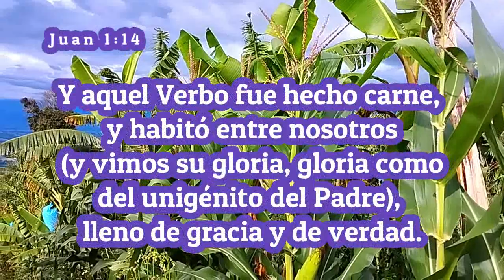Jesús es Dios - Elena G de White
si deseas apoyar nuestro ministerio puedes comunicarte con nosotros al 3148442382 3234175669